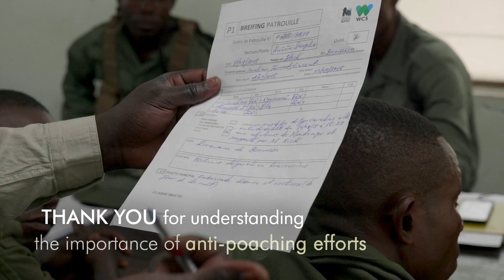Thank You to Our Supporters | WCS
Many of us in the U.S. will spend Thanksgiving Day surrounded by loved ones, reflecting on everything we're thankful for. We wanted to take a moment to tell you how thankful we are to YOU, our supporters — for all you do for wildlife. Your emails, your calls, your gifts, and so much more.

We hope the thanks expressed by our Congo Program team gives you a sense of some of the many ways that you have helped to protect irreplaceable and amazing species around the globe.

Happy Thanksgiving from the Wildlife Conservation Society!